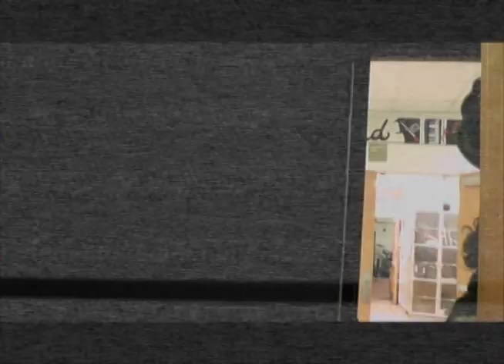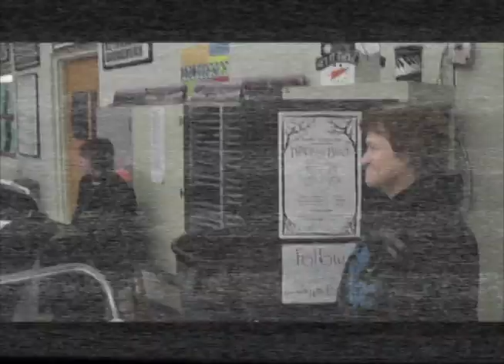Massillon Washington High School - Beauty and the Beast - Lost Clips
Some of the great behind the scenes clips from Massillon Washington High School's production of Disney's Beauty and the Beast that didn't make it into the original feature.